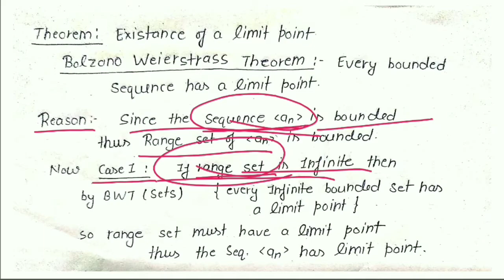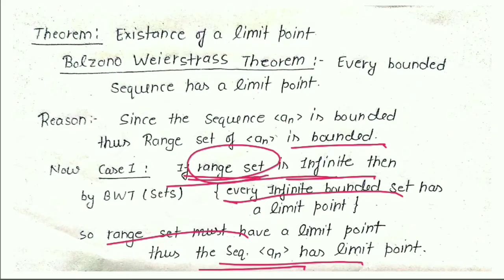Real Analysis: Sequence - L 6 (Bolzano Weierstrass Theorem for Sequence) || IIT-JAM, CSIR-NET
Welcome to
Algorithm Education.

To download notes 📚📝of  sequence, join telegram channel (link is given below).

* Best book for Real Analysis 👇
(Introduction to Real Analysis by R.G. Bartle)
(Elements of Real Analysis by M.D. Rai Singhania)

Now I started a new lecture series which is "Real Analysis- Sequence of Real Numbers". This is a very useful lecture Series about the Sequences, the most important topic of Real Analysis for a mathematics student, if you are preparing for IIT-JAM MA, CSIR-NET, TIFR, NBHM, GATE, ISI, CMI, BHU-PET, JNUEE, DU, CUCET or for any masters entrance exam in mathematics.
This Chapter (Sequence of Real Numbers)  is also  very important in Engineering & Basic Science Students.
In this lecture Series, We'll Cover all the Important topic related to Sequence (Real Analysis) as given below.
And This lecture series Contains 40 lectures (approximately 14 -15 hours⌛watch time) 👇

Phase- I (Basics of Sequence)
1: Overview of this Chapter
2: Introduction of Sequence (Definitions)
3: Bounded Sequence
4: Monotonic Sequence
5: Limit point of a Sequence
6: Bolzano Weierstrass Theorem for Sequence with proof
7: Limit of a Sequence
8: Difference between limit & limit point of a sequence
9: Convergent Sequence and its theorem
10: Divergent Sequence and its theorem
11: Prove that 'nth root of n converges to 1' ( Solved Examples )
12: Proving a Sequence Converges
13: Some important theorem Statement on Sequence
14: Solved Examples based on previous lecture explained theorems statement
15: Monotone Converges Theorem with Proof
16: Tools for Convergence and Solved Examples
17: Example ( Prove that 'lim (1 + 1/n )^n  converse to e').
18: Examples based on Monotone Converges Theorem
19: Subsequence and Complementary Subsequence
20: Theorems statement based on Subsequence
21: Examples based on Subsequence
22: Example based on Subsequence
23: Most imp solved example

Phase- II (Advanced Analysis of Sequence)
24: Limit Superior of a Sequence
25: Limit Inferior of a Sequence
26: Convergent sequence, Divergent sequence & Oscillatory sequence
27: Properties of Limit Superior & Limit Inferior
28: Examples on Limit Superior & Limit Inferior
29: Sequences of Natural Numbers
30: Sequences of Rational Numbers
31: Examples based on Sequence of Rational Numbers
32: Cauchy Sequence
33: Examples on Cauchy Sequence
34: Cauchy Criterion  for Convergence
35: Cauchy First theorem on Limit
36: Cauchy Second theorem on limit
37: Integral as limit of Sum
38: Short trick of Convergence a Sequence
39: Summery of Sequences of Real Numbers
40: Sequences of Real Numbers (Must watch)

So if you want to watch these all lecture then go to my playlist and Watch complete lecture series. After watching 👀 this lecture series I'm sure,  you can solve all the ques related to sequence.

Queries solved in this lecture 🎥
* bolzano weirestrass theorem
* what is bolzano weirestrass theorem for sequence
* what is bolzano weirestrass theorem for set
* bolzano weirestrass theorem for sequence
* bolzano weirestrass theorem proof
* bolzano weirestrass theorem in real analysis
* bolzano weirestrass theorem in hindi
* bolzano weirestrass theorem by upendra yadav
* bolzano weirestrass theorem algorithm education
* bolzano weirestrass theorem in english